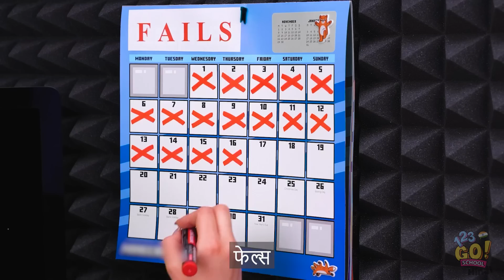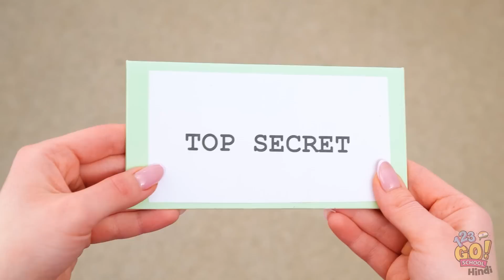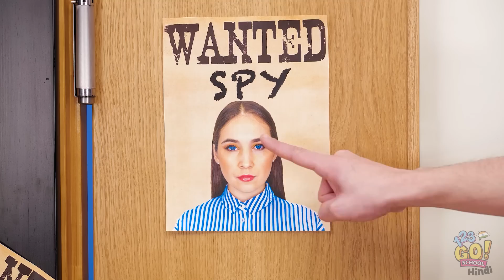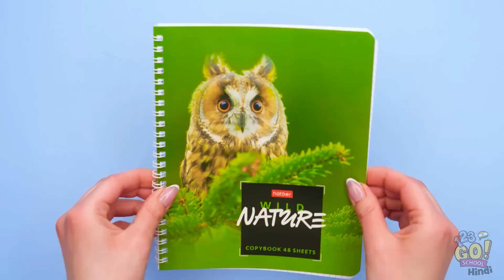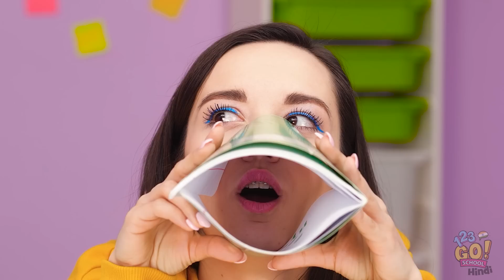स्पाई हैक्स और ट्रिक्स|स्कूल में 24घंटे जासूस बनकर रहना!123 GO! SCHOOL पर फनी और बढ़िया स्पाई आईडियाज़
इस जासूस को देखें!
उसे एवा को हर एंगल से देखने के लिए कैमरा ऑन करना चाहिए।
ओह नही! कैमरा फीड हो गई!

खैर।
लगता है मुझे कल फिर से सावधानी से जासूसी करनी होगी!

अगर आप जासूस बन सकते, तो क्या आप बनते? हमें कमैंट्स में बताएं! और इस वीडियो को अपने दोस्तों के साथ शेयर करना ना भूलें और ऐसी ही बढ़िया वीडियोस के लिए 123 GO!